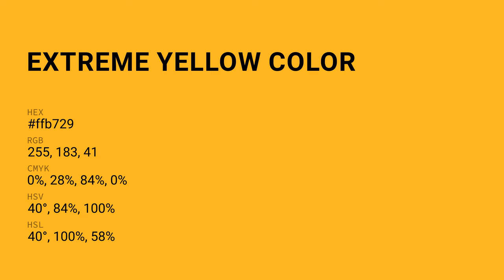Extreme Yellow color ffb729 hex Cool Yellow color ffb729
What color is Extreme Yellow ? ffb729 hex, Cool Yellow color ffb729

Hex ffb729 Color Code is also known as Extreme Yellow color